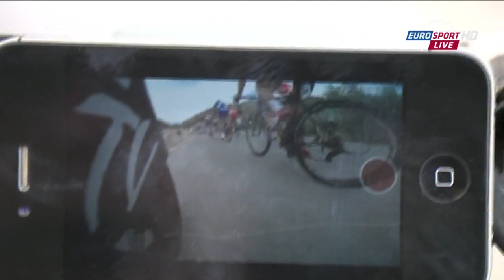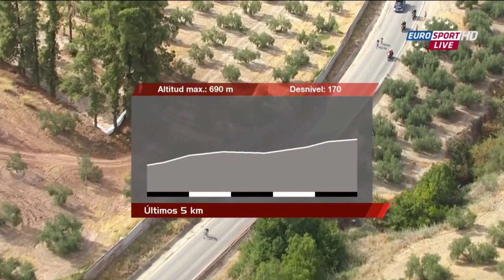La Vuelta a Espana 2014 07 Alhendín - Alcaudete 165 km